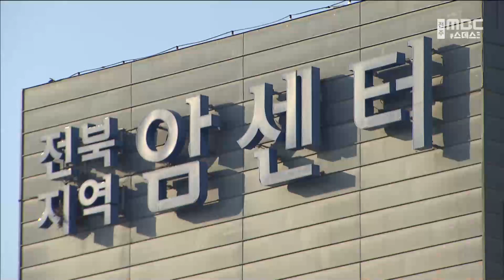전북, 인구 10만 명당 치료가능 사망환자 44.01명 | 전주MBC 230123 방송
전라북도의 인구 10만 명당 치료가능 사망환자가 연간 44명에 달하는 것으로 나타났습니다.

보건복지부가 국회 강훈식 의원에게 제공한 자료에 따르면 지난 2020년 기준, 한 해 동안 도내에서 제대로 된 의료 서비스를 받지 못해 사망한 것으로 추정되는 환자는 인구 10만 명당 44.01명에 달했습니다.

이같은 수치는 전국 평균 43.80명을 상회하는 것으로, 인구 천명 당 의사 수 역시 0.77명으로 전국 평균을 하회하면서, 의료환경의 개선이 요구되고 있습니다.